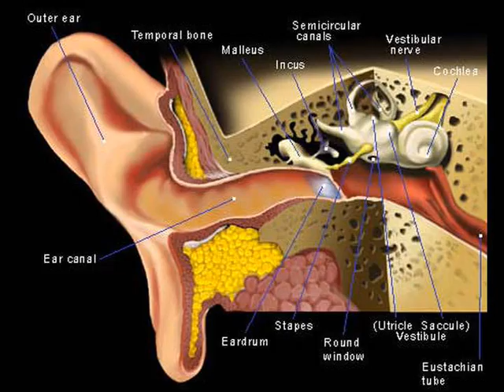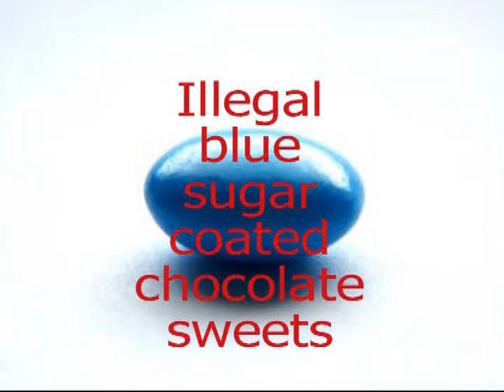The Beginnings of: Smarties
The first episode of "The Beginnings of" series.

By the way, some people have said that I read this from a book, but I actually wrote it myself.
So there!! Hehe...Power